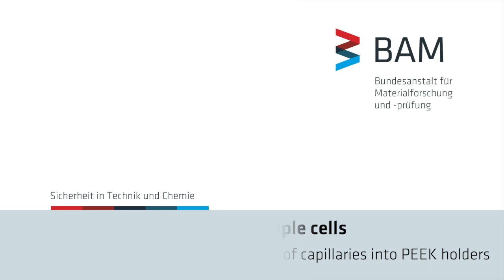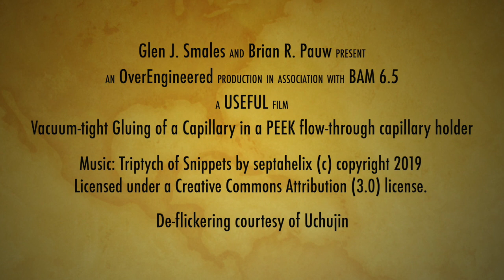How to vacuum-tightly glue a capillary into a PEEK flow-through holder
Here's a quick rundown on how to glue a borosilicate capillary into the PEEK holder described
Once finished, this forms a vacuum-tight flow-through cell which allows the connection of an inlet and an outlet. In this cell, liquid samples can be measured in flow in a range of X-ray experiments. These include SAXS, WAXS, XRD, XRF, and other things with an X in the name. Or even maybe an N.
Cell design and content shared under a CC-BY license.

Big thanks to the large CC-licensed music library at ccMixter.

Many thanks to Uchujin for de-flickering some clips recorded from the fume hood.